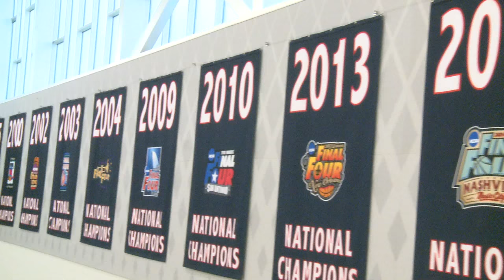UConn Women's Basketball Team Opens 2015-2016 Season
The UConn Women's Basketball, fresh off of their third national championship in a row, held their first practice open to media Thursday. The Huskies, led by senior forwards Morgan Tuck, Breanna Stewart, and senior guard Moriah Jefferson are looking to add that elusive fourth national championship trophy in a row. UCTV's William Richardson and Keith Purdie were at the practice at the Champions Center in Storrs and spoke to Tuck, Stewart, freshamn Katie Lou Samuelson, and head coach Geno Auriemma.